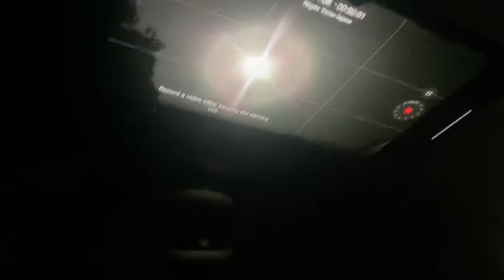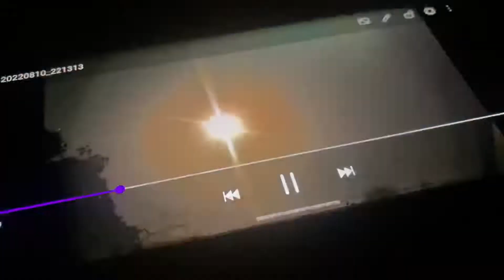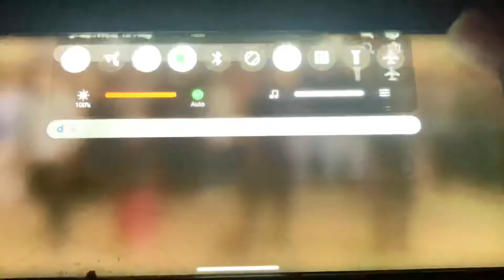Daily vlog and watching Vikram movie